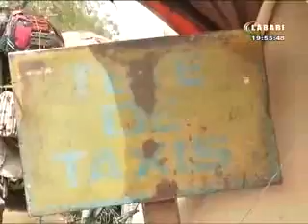JT LABARI 05 MARS 2016